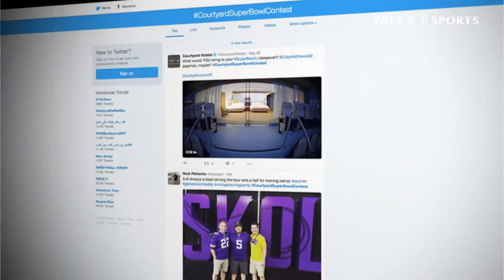Clay Matthews on the art of trash talk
Green Bay Packers linebacker Clay Matthews discusses the lost art of trash talk in the NFL.